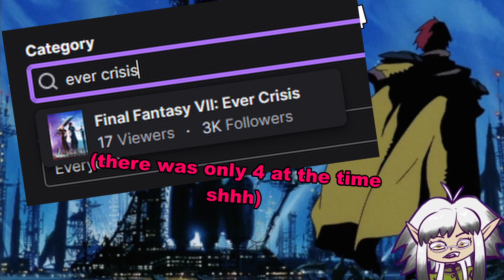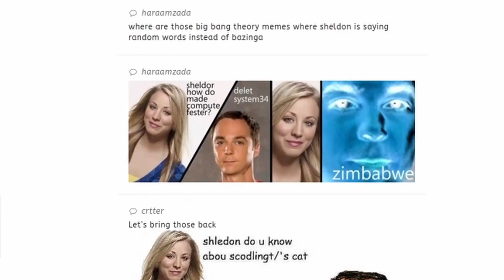alex plays!! ~`~ FFVII: Ever Crisis - The First Soldier (Chapter 5)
Chapter 5 JUST CAME OUT. I'm so happy I got to stream this for the very first time and all of you experienced baby Sephiroth's tragic backstory with me! Never before seen footage!!!